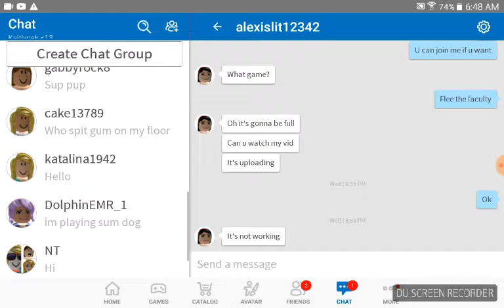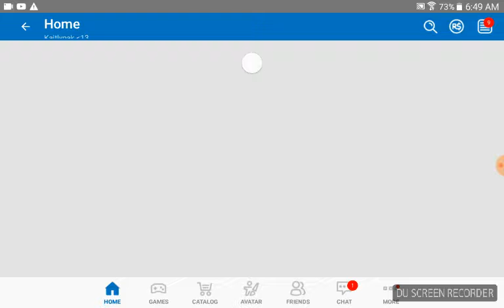Hide and seek extreme